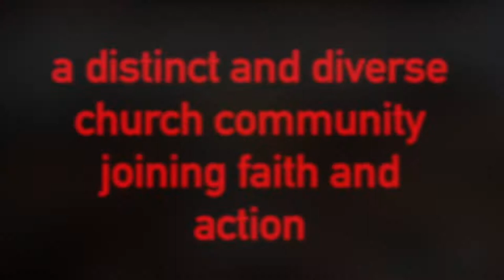SUNDAY SERMONS | A DIFFERENT KIND OF REIGN, Rev. Michelle Hughes [Nov 25, 2018]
Welcome to Pilgrim Congregational Church, United Church of Christ in Oak Park, Illinois. Our 2018 worship leaders include Rev. Michelle Hughes, Interim Pastor; Rev. Gloria Cox, Associate Pastor for Youth and Young Adults; Dr. Wilbert O. Watkins, Chancel Choir Director; Joan Hutchinson, Minister of Music; and Maureen Deahl, Director of Children's Ministry. Recording by Ethan Deahl. Delena Wilkerson, YouTube Channel Administrator